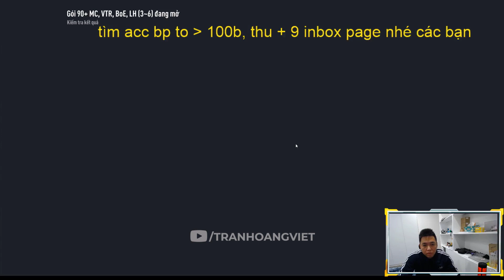Tony Chinh phục Vidal HOT +8 , lỡ tay ép nhầm +9 | FIFA ONLINE4 FO4 VN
Chinh phục Vidal HOT +8 , lỡ tay ép nhầm +9 | FIFA ONLINE4 FO4 VN